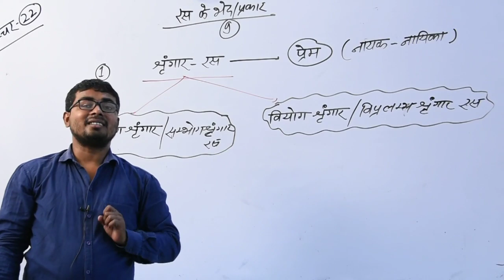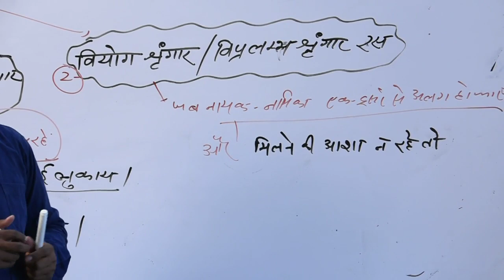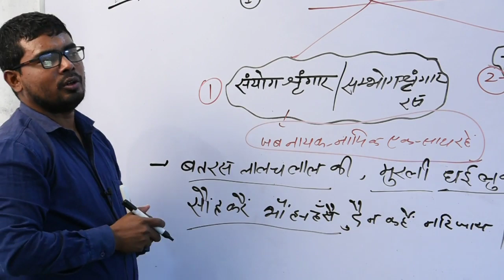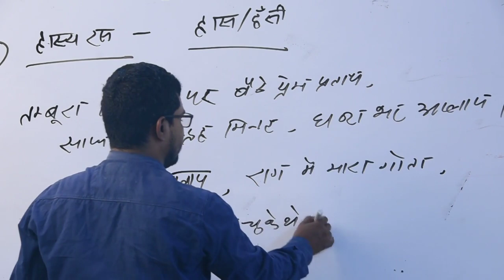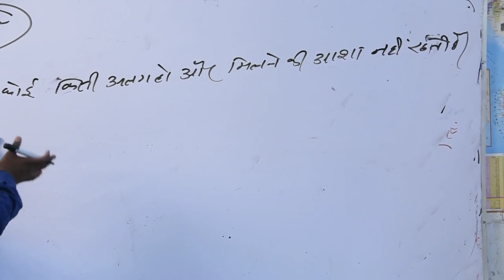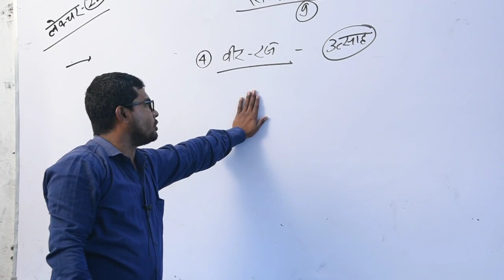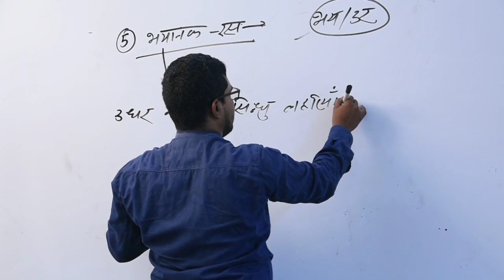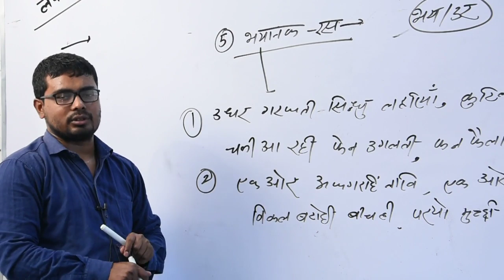HINDI RAS KE BHED PART 3 BY ANSARI SIR.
TET, STET,CTET